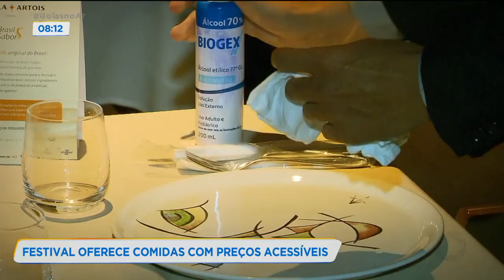FESTIVAL OFERECE COMIDAS COM PREÇOS ACESSÍVEIS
Um festival com comida tipicamente brasileira está acontecendo aqui em Goiânia.  Os pratos variam de dezenove a quarenta reais. Confira!